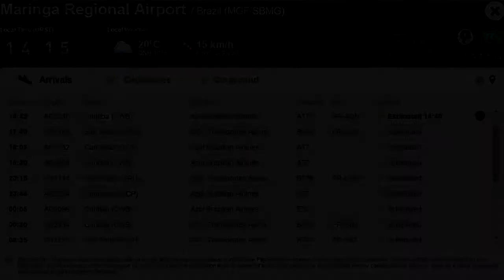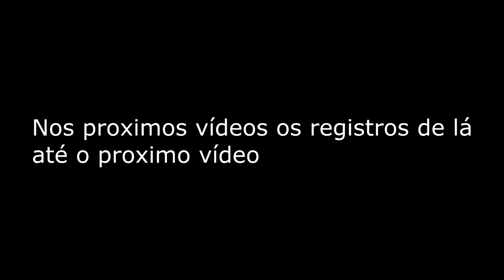Domingo indo ao Aeroporto SBMG